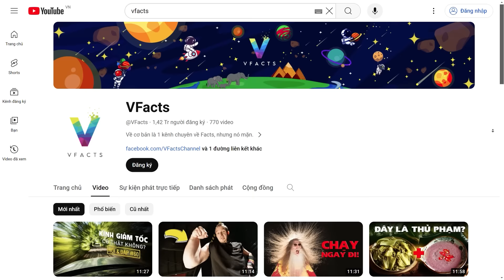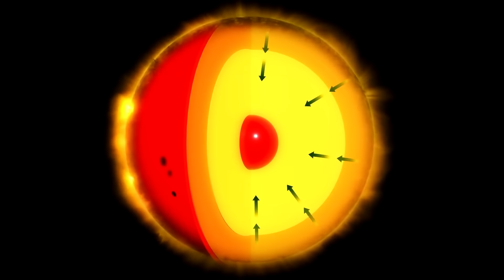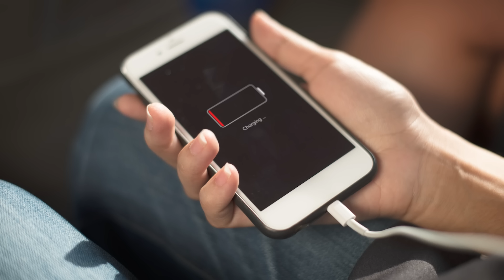#758 Vụ Nổ Sao CẢ ĐỜI CHỈ CÓ MỘT LẦN Trong Năm 2024 Bạn Tuyệt Đối Đừng Bỏ Lỡ!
Vụ Nổ Sao CẢ ĐỜI CHỈ CÓ MỘT LẦN Trong Năm 2024 Bạn Tuyệt Đối Đừng Bỏ Lỡ!
Năm 2024 này anh chị em đã có dự định lớn lao gì chưa? Nếu vẫn chưa, thì để Vfacts gợi ý cho ace một việc mà nhất định các bạn phải làm trong năm nay, một việc mà bạn chỉ có thể làm duy nhất một lần trong đời mà thôi.
Năm nay, một hệ sao đôi có tên gọi T Coronae Borealis, cách Trái Đất 3.000 năm ánh sáng, sẽ hút mọi sự chú ý của giới thiên văn học về phía nó khi nó sẽ trải qua vụ nổ tân tinh, thêm một lần nữa…

T Coronae Borealis, gọi tắt là T CrB, là một hệ sao đôi. Hệ Mặt Trời là một hệ sao đơn, với duy nhất một ngôi sao và các hành tinh quay quanh nó. Alpha Centauri, hệ sao gần gũi nhất với Hệ Mặt Trời, là một hệ sao ba. Nó bao gồm 3 ngôi sao: Alpha Centauri A, B và C.

Như vậy, có thể dễ dàng hình dung hệ T CrB có hai ngôi sao. Nhưng nó là một hệ sao đặc biệt.

Nếu như ba ngôi sao của hệ Alpha Centauri thuộc dạng tiền bạc phân minh, ái tình dứt khoát, thằng nào làm thằng đấy ăn, không làm mà đòi có ăn thì có mà ăn…mứt, thì hệ T CrB lại theo đuổi mô hình ký sinh trùng.

Khi bạn chĩa ống kính thiên văn, nếu như bạn có một cái, về phía T CrB, bạn sẽ cảm thấy như là VFacts đang cú lừa bạn. Bởi vì từ xa, T CrB không hề giống một hệ sao đôi. Nó giống như một ngôi sao khổng lồ đỏ, vây quanh bởi một đĩa bồi tụ dày đặc. Nhưng nếu bạn zoom vào bên trong đám mây vật chất nóng hổi đó, và nếu tinh mắt, bạn sẽ tìm thấy một sao lùn trắng kích cỡ Trái Đất đang hau háu đớp lấy từng miếng vật chất từ ngôi sao khổng lồ đỏ, lớn gấp nó hàng nghìn lần về đường kính.